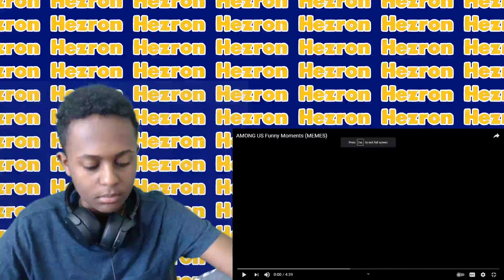(Buur) AMONG US Funny Moments MEMES - REACTION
In this video I will be doing a (Buur) AMONG US Funny Moments MEMES - REACTION. Hope you guys enjoy the video.